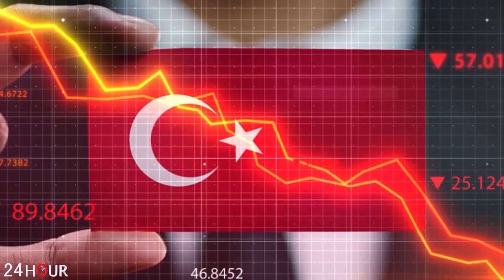ՇՏԱՊ. Հայը ջախջախեց թուրք ըմբիշին... սա տեսնել է պետք